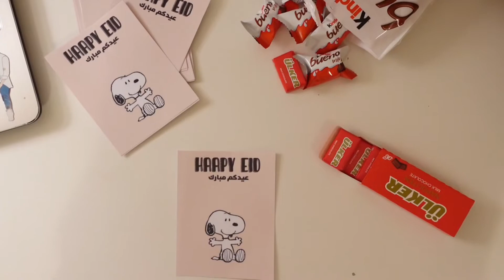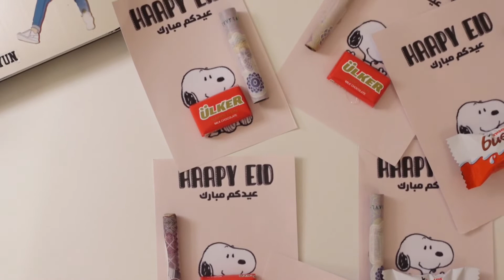Studio Vlog Ep10 || Ideas gifts for children & friends & family simple and easy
Hello

I finish this edit last week but I don’t have time to update

This simple and easy ideas for gift not just for Eid you can use it any time as idea

This ides from Pinterest and Instagram explore I was search for Eid gift simple and easy this the fun part for me every year
I enjoy to make new ideas

مرحبا

كيف حالكم يارفاق ؟

كيف كان عيديكم بالنسبه لي عيد كان  جيدا استمتعت كان هناك الكثير من الفعاليات الممتعه

الفكره هذا
تستطيعون استخدامها باي شي ليس بالضروره كعيديات فقط ايضا كـ توزيعات بالمدراس او الجامعات او كهديه بسيطه

كانت ابحث عن افكار سهله وسريعه فوجدت هذي الفكره بالبنترست واكسبتها الانستقرام وتم اقتباسها

امتع فقره لدي في كل عيد هي فقرة تجهيز العيديات والهدايا دائما ابحث عن افكر جديده

Design  Link for free you can use It any time

Camera :
Sony zv-1
iPhone 7+